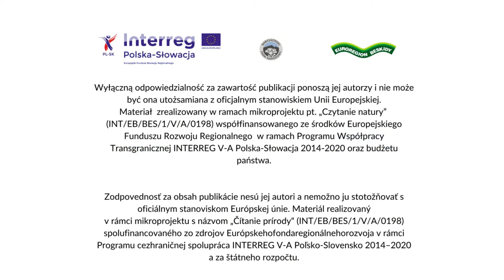7. Zábery z prírody - Film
7. z modulov environmentálnej výchovy - vyhotovené v rámci projektu INTERREG PL-SK "Čítanie prírody"